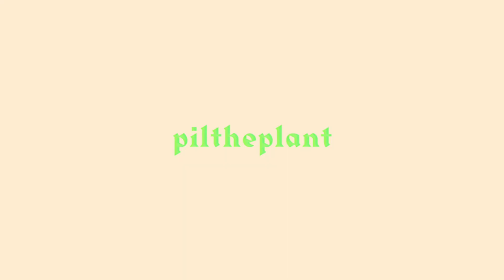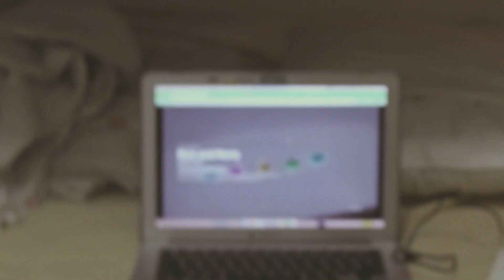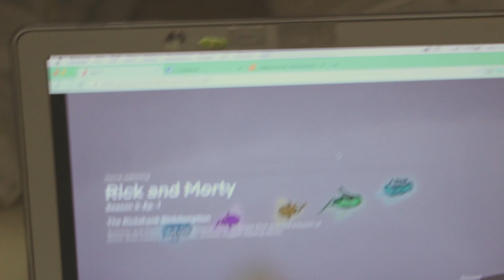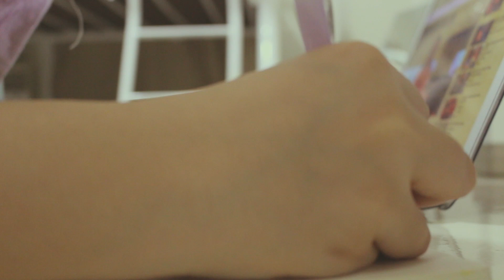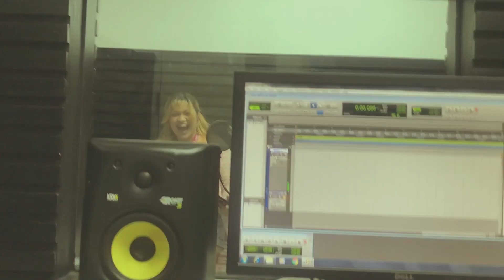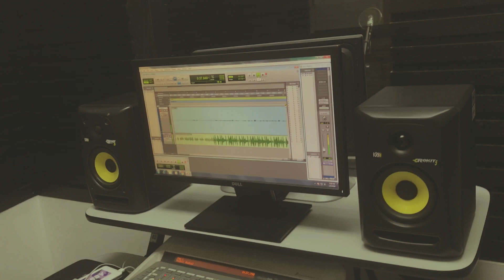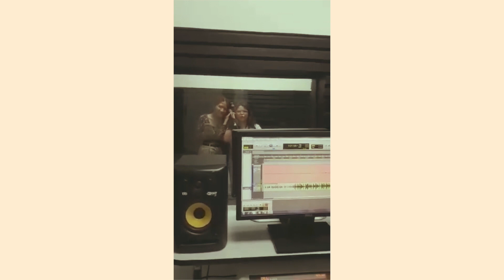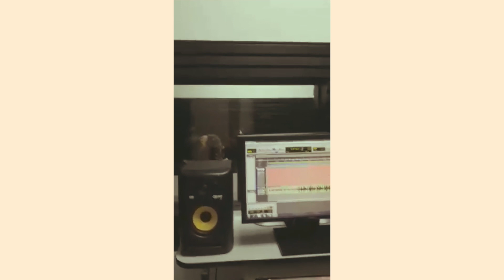hi, 2020 | piltheplant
☺ open for details/social media/other info! ☺

Here's a little vlog on my first week of 2nd term, third-year D: 2020 has been :// stay safe everyone and I hope you enjoy this vlog!
     Pil

🎶 Dayglow - Hot Rod
🎶 The booyah! kids - idwtgtbt

✿ equipment/editing ✿
✎iPhone 7